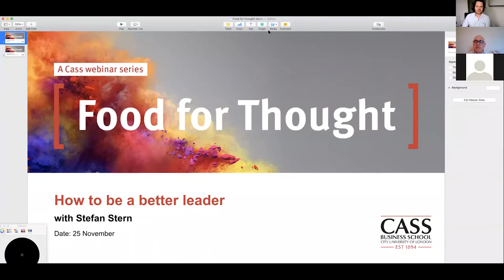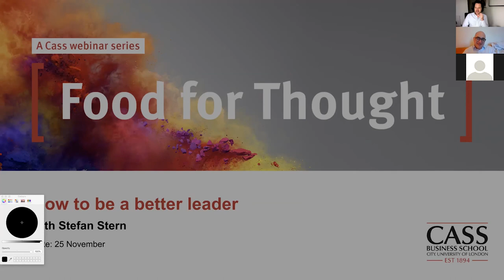How to be a better leader, with Professor Stefan Stern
Autumn Series - Food For Thought

We miss our students, alumni, colleagues, and friends – that’s why we’ve created a new occasion for us to come together once a week and discuss important current affairs, our latest research, and insights from industry leaders. Every session will start with a 15-minute talk or interview, followed by 15-minute live Q&A with you.

Leadership is a timeless topic – always relevant, often controversial. We expect a lot from leaders. And yet so often prominent leaders – in business and politics – are highly problematic figures, unconvincing (and unattractive) as role models. What does good leadership look like today? And what should aspiring leaders think about as they reach for the top?

Stefan Stern is Visiting Professor in Management Practice at the Business School (formerly Cass). He has been writing about management and leadership for more than two decades. He has worked for the BBC, Management Today magazine, and the Financial Times, where he was the management columnist between 2006 and 2010. He continues to write for the FT, the Guardian, and other publications. He is the author of two books, Myths of Management: What People Get Wrong About Being the Boss, and How to Be a Better Leader.

Caroline Wiertz is a Professor of Marketing and the Associate Dean for Entrepreneurship at the Business School (formerly Cass). She specialises in consumer research, digital marketing and social media. Podcast addict who wanted to be a podcast host – but a webinar series will have to do for now.